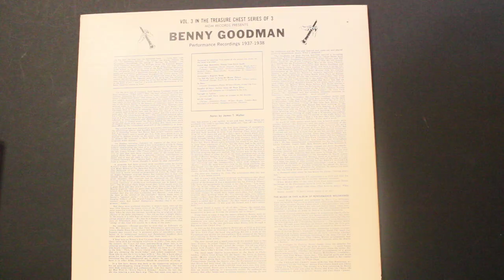Camel Hop (2:41) - Benny Goodman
From the album "Performance Recordings 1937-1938"

Alto Saxophone – George Koenig, Hymie Schertzer
Bass – Harry Goodman
Clarinet – Benny Goodman
Drums – Gene Krupa
Guitar – Allan Reuss
Liner Notes – James T. Maher
Piano – Jess Stacy, Teddy Wilson
Tenor Saxophone – Arthur Rollini, Babe Russin
Trombone – Murray McEachern, Red Ballard
Trumpet – Gordon Griffin*, Harry James (2), Ziggy Elman
Vibraphone – Lionel Hampton